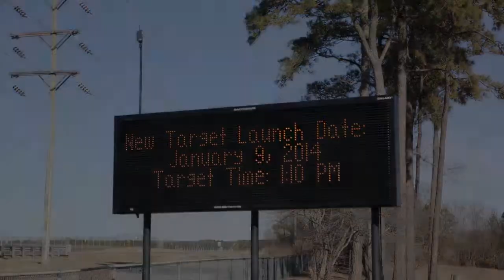Orb-1 Launch Postponment, and Big Sunspots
My friend Tom Wolf and I came to NASA Wallops Flight Facility to see the launch of Orb-1 to the International Space Station only to find that it was postponed. We were bored, so we made this update.